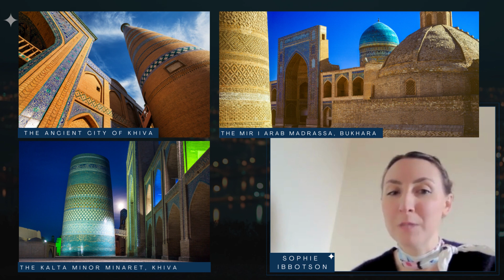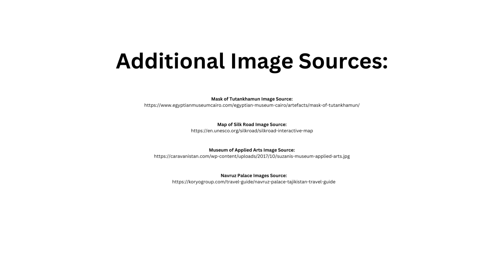Sophie Ibbotson : Voyages of the Silk Road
We are delighted to welcome Sophie back to our Youtube channel for another one of her fascinating expert lectures. In this video, Sophie explores the cultural and historical significance of the Silk Road.